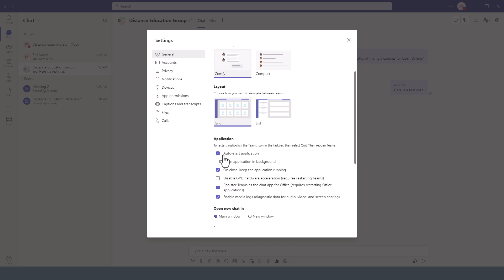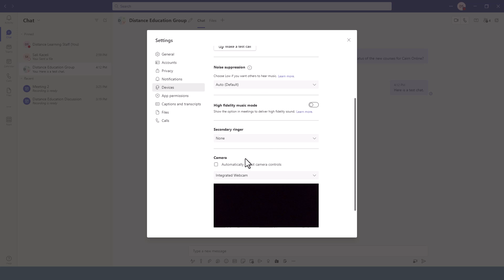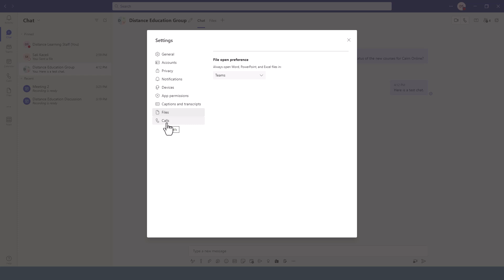How to Change Settings in Microsoft Teams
In this tutorial video we introduce you to the world of Microsoft Teams, the main feature areas such as how to change the settings for Teams platform! Discover quick tips and actions that aim to make it easy for you to learn the key features and love Teams.

➡️ Here is the Microsoft Teams Complete Guide with Step-by-Step Directions and Videos

Keep in touch:
for additional information and the exercises, guides to follow along. For self-paced course access with no ads, please